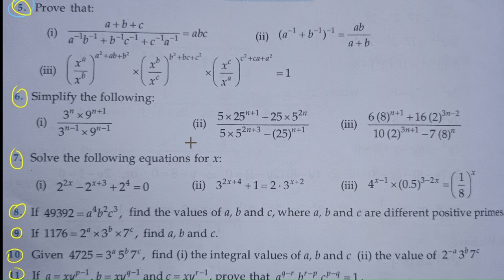Q.5 to Q.11 - Exercise 2.1 - R D Sharma Class 9th - Chapter 2 - Exponents of real numbers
Exercise 2.1 R D Sharma Class 9th - Chapter 1 Exponents of real numbers question numbers 5 to 11 has been solved completely in this lecture video.
The questions are arranged with timestamps as follows:
0:00 - Intro
01:00 - Q.5 (i) Ex 2.1 RD Sharma Class 9th
04:00 - Q.5 (ii) Ex 2.1 RD Sharma Class 9th
05:39 - Q.5 (iii) Ex 2.1 RD Sharma Class 9th
09:36 - Q.6 (i) Ex 2.1 RD Sharma Class 9th
12:38 - Q.6 (ii) Ex 2.1 RD Sharma Class 9th
16:28 - Q.6 (iii) Ex 2.1 RD Sharma Class 9th
21:36 - Q.7 (i) Ex 2.1 RD Sharma Class 9th
25:00 - Q.7 (ii) Ex 2.1 RD Sharma Class 9th
29:01 - Q.7 (iii) Ex 2.1 RD Sharma Class 9th
32:21 - Q.8 Ex 2.1 RD Sharma Class 9th
35:12 - Q.9 Ex 2.1 RD Sharma Class 9th
37:04 - Q.10 Ex 2.1 RD Sharma Class 9th
39:18 - Q.11 Ex 2.1 RD Sharma Class 9th